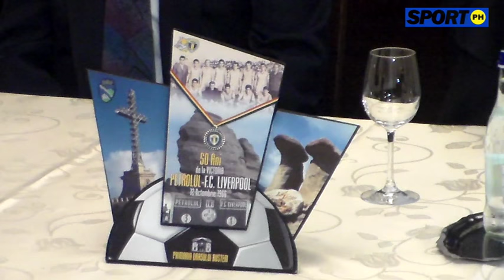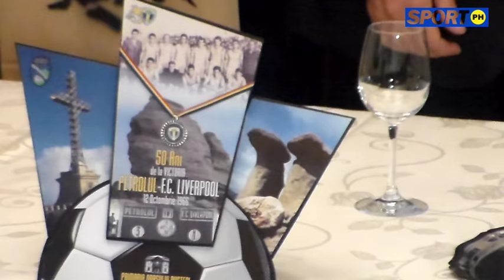*SportonlinePH*50 de ani de la FC Petrolul - FC Liverpool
Conferința de presă susținută de legendele Petrolului.
Deosebit respect pentru Mircea Dridea,Virgil Dridea,Octavian Dincuță,Camil Oprișan,Alexandru Pall,Dumitru Munteanu,Alexandru Boc și Eduard Iuhas.